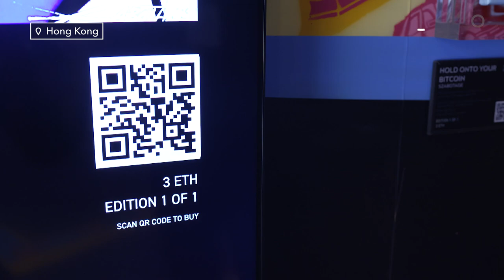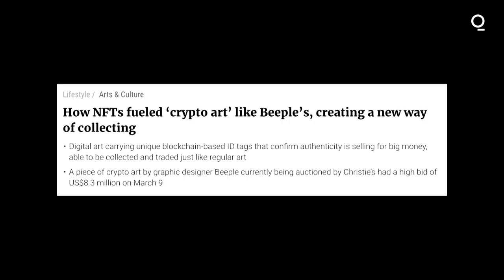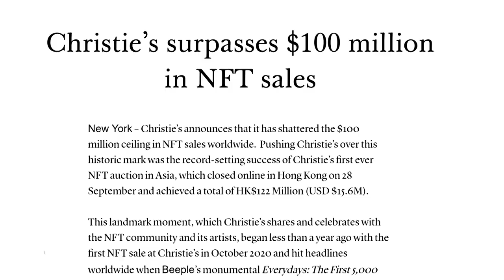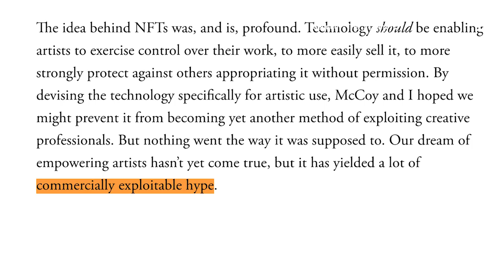Is This The Future of Art Galleries?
From metaverse and NFT art to virtual reality, Bloomberg Quicktake takes a look inside the first edition of Digital Art Fair Asia in Hong Kong. NFTs’ ability to confer uniqueness has led to a boom in digital art’s collectibility; a report from blockchain development company ConsenSys says the NFT art market surged from $52 Million at the end of 2020 to $490 Million in April 2021. And Christie’s announced in September that it had shattered the $100 million ceiling in NFT sales worldwide. Bloomberg Quicktake’s Stella Ko reports.